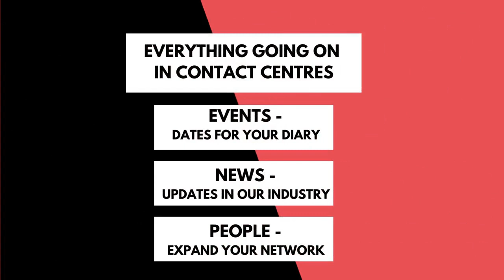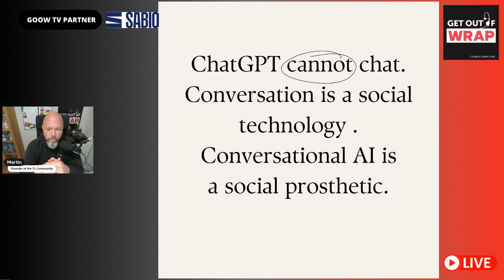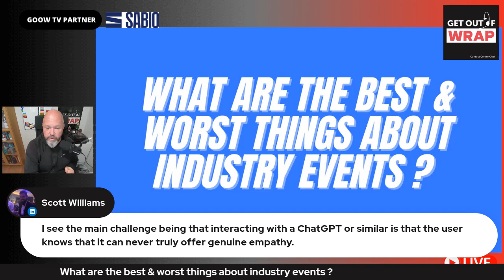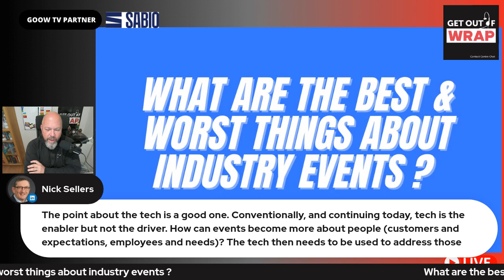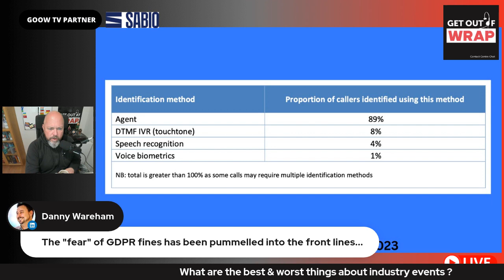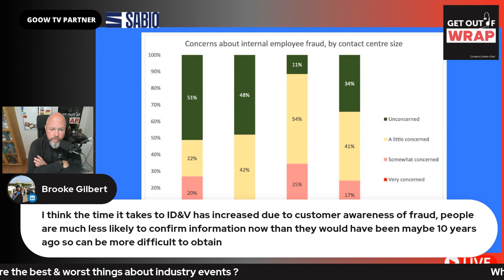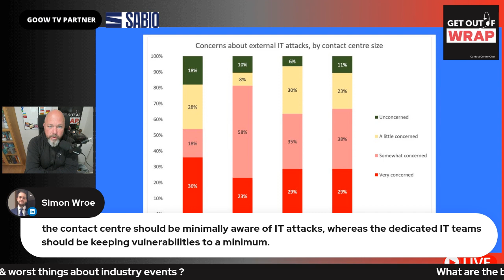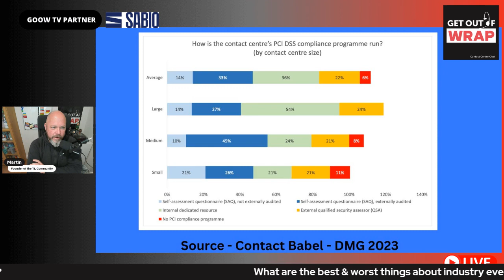Get out of Wrap TV Your Contact Centre show - Monday 24th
ChatGPT & the science of conversation , the good and bad of industry events and the contact babel read along reaches ID&V